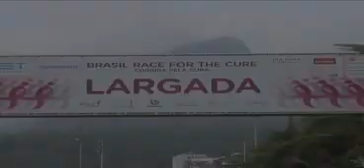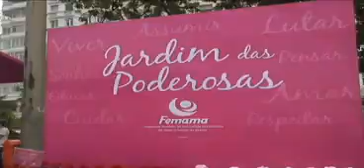BRASIL RACE FOR THE CURE